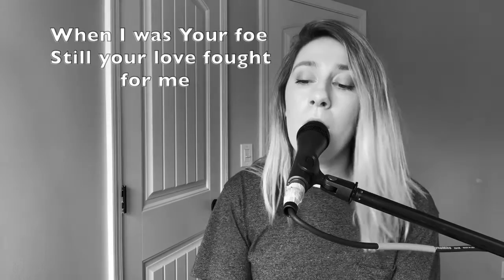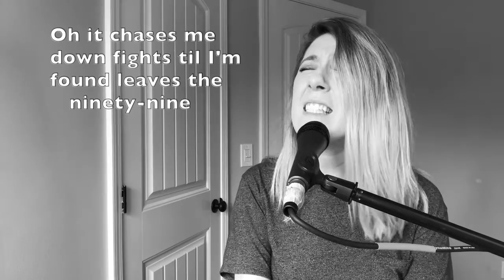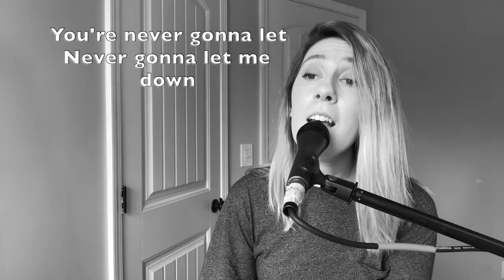ARIEL HENRY-GLOSE // RECKLESS LOVE - KING OF MY HEART MEDLEY // CARRIAGE HOUSE WORSHIP